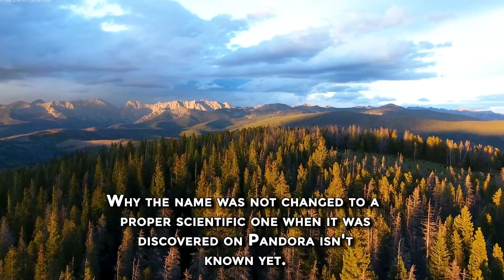MASSIVE Avatar Plot Holes That James Cameron NEEDS To Explain..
Welcome back to Film Savvy, today on the channel we're going to be talking about MASSIVE Avatar Plot Holes That James Cameron NEEDS To Explain.. if you're excited to learn more about this then make sure you watch the whole way through because you don't want to miss the details we have for you!